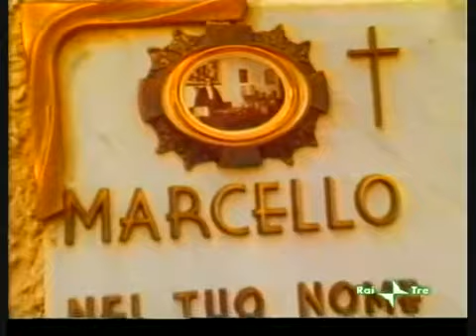Storia della Camorra 5di10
Storia della Camorra